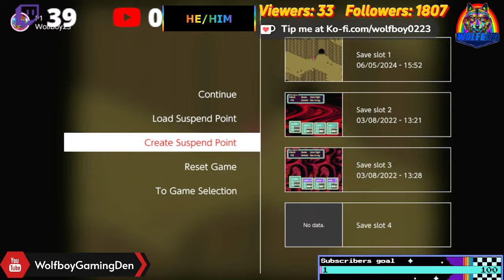Earthbound's Birthday Stream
Calling all EarthBound fans! Tune in to our game stream for a nostalgic trip down memory lane. Relive the magic of this beloved game as we play through its charming story.